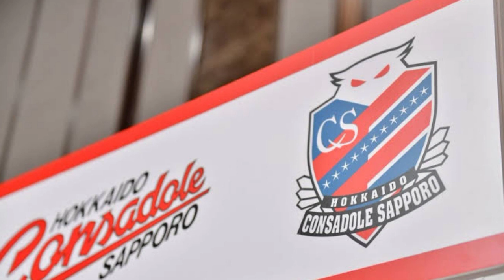「W杯出場を目指しませんか?」札幌サポのNMB48堀詩音さんに連盟から直接“オファー”!?